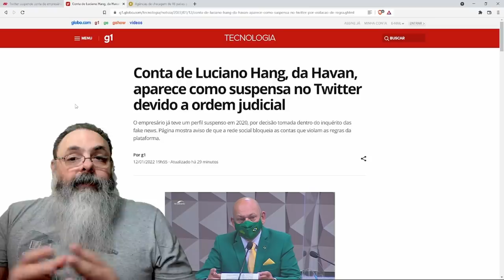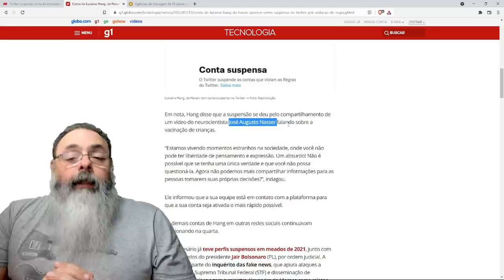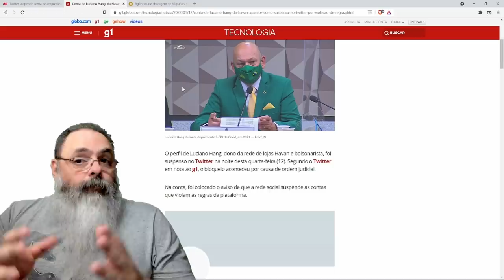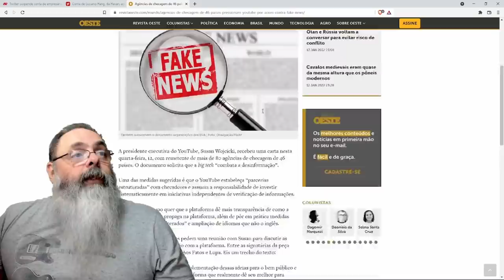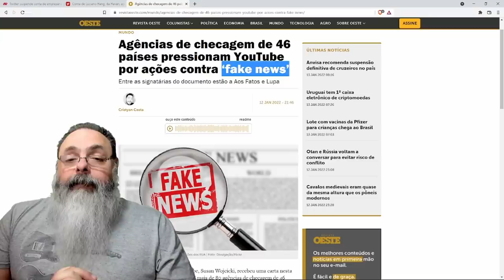Começou 2022: Twitter suspende conta de Luciano Hang